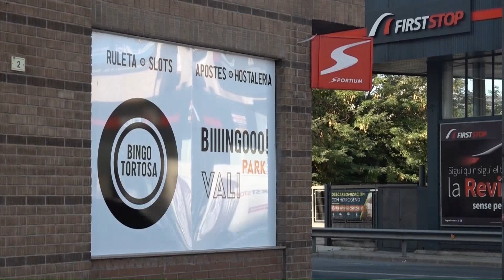Tres noves detencions per l'assassinat al bingo de Tortosa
Tres persones més han estat detingudes en les últimes hores per la Policia nacional i els Mossos d’Esquadra relacionades amb l’atracament mortal a un bingo de Tortosa el passat 19 de setembre en el que va morir una treballadora d’un tret al cap i un client va resultar ferit. En total ja són 9 les persones investigades per aquest cas, dos de les quals són a la presó, ja que se’ls relaciona directament amb els fets  i un tercer implicat es troba ingressat en un centre de menors. Pel que fa a les últimes detencions, una es va fer dimecres a Tortosa, i que la policia relaciona també amb l’autoria dels fets, i les altres dos detencions es van fer a Navarra. Es tracta de dos persones acusades de donar cobertura al presumpte autor dels fets.